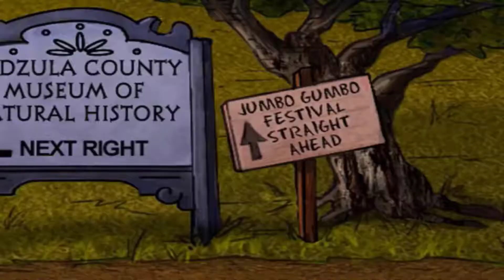Scooby-Doo! The Glowing Bug Man - Part 1 | Ants!!!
When visiting the Kudzula County Museum of Natural History, the gang run into the glowing Bug Man.